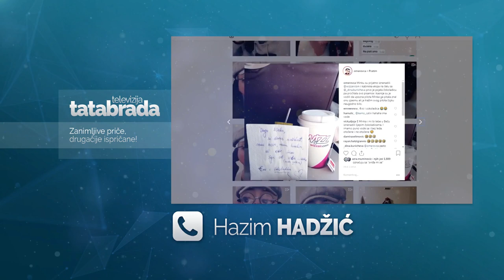"Da vam Minka nešto kaže": Hazim Hadžić o svojoj knjizi - tatabrada.tv